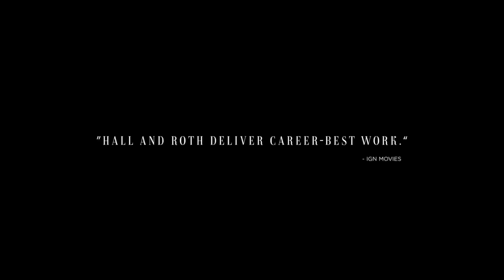Resurrection ▶Quantum Trailer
Resurrection (2022)

Director : Andrew Semans